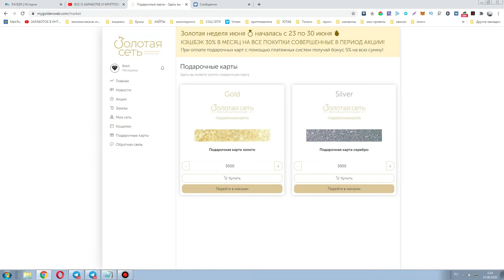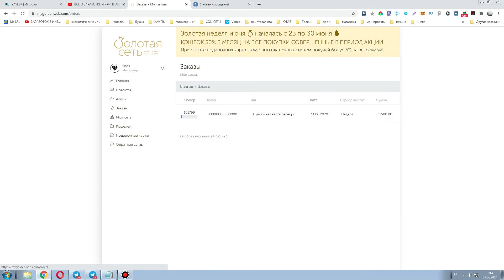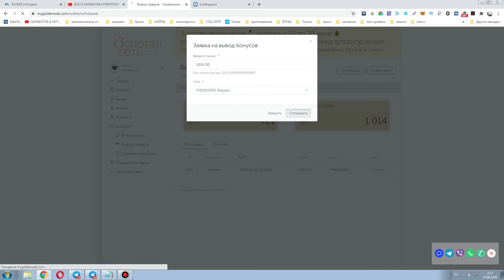Как заработать 1000 рублей в компании ЗОЛОТАЯ СЕТЬ КЭШБЭК на пассиве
Ювелирная компания «Золотая сеть»представляет новый бренд
Как заработать на покупке ювелирных изделий
►ПО ВОПРОСАМ И РЕКЛАМЕ ОБРАЩАТЬСЯ